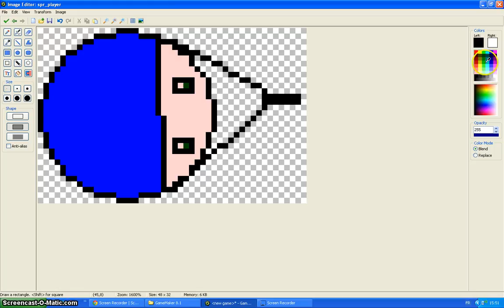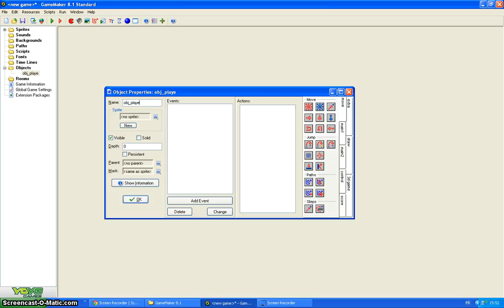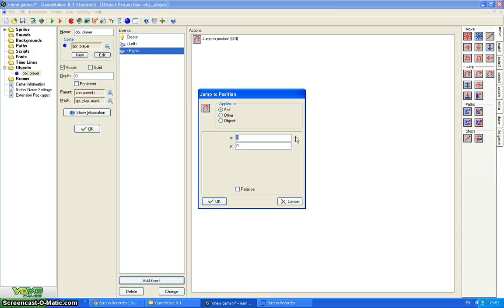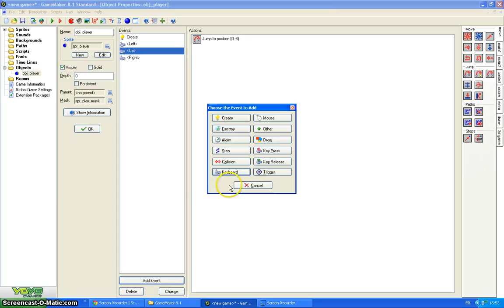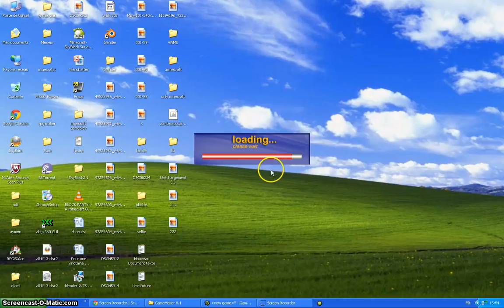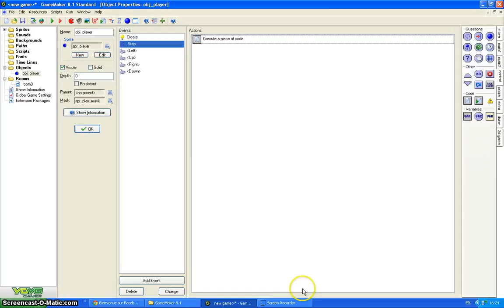make top dpwn shooter 2d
we make player move